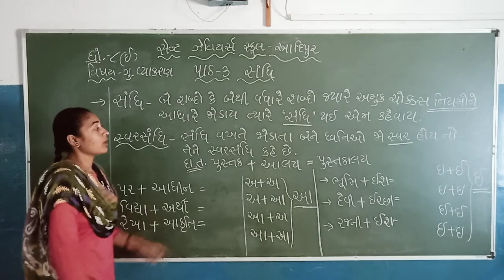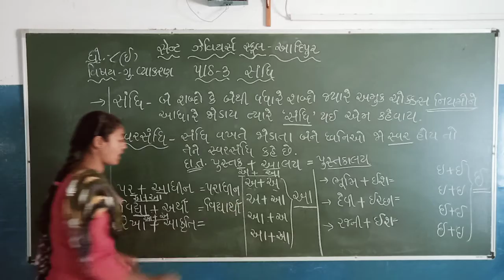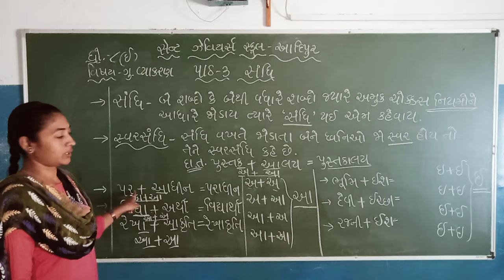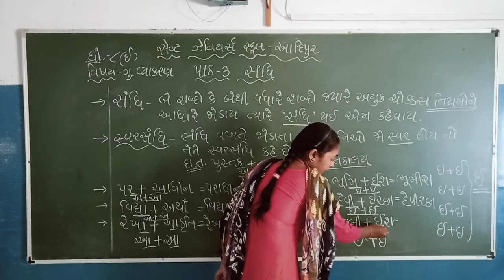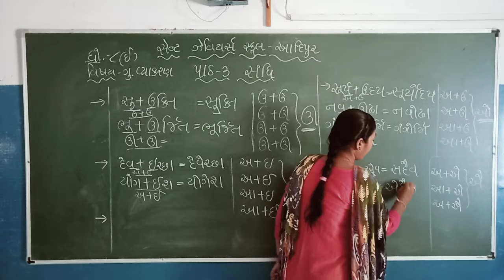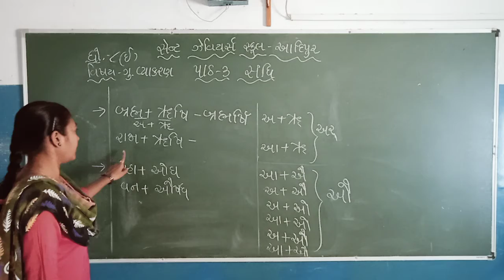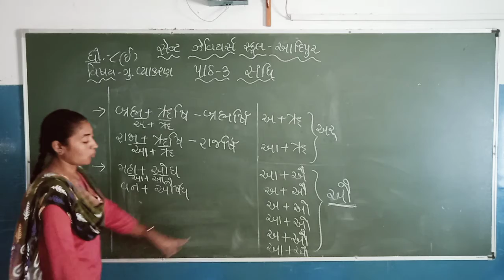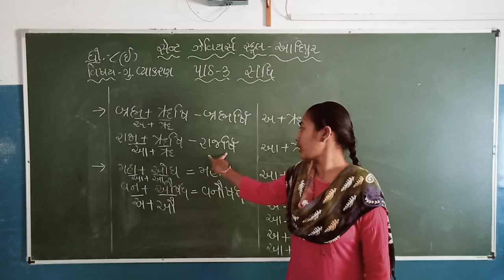Std-8 E Sub-Gujarati Gr. L-3 P-1